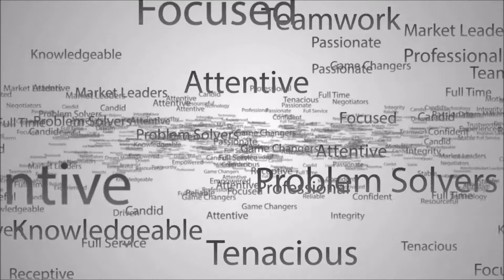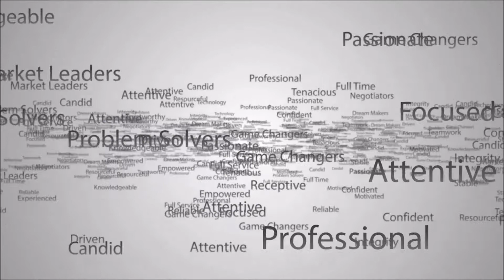24 Toppin Drive Vitual Tour PKH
Peaceful natural setting on beautiful Night Heron Pond where Blue Herons & White Egret are regular visitors. Brick Fencing & metal gate define the Courtyard Entrance. One floor living with beautiful pond views from open main Living Room, Eat-In Kitchen and Master Bedroom. 3 bedrooms & 3 full bathrooms make this a versatile and comfortable floor plan. Living Room  features Cathedral Ceiling, skylights, double sliding glass doors and wood burning fireplace. HVAC system new in 2010! Located between Clubhouse, Pro-Shop, Marina and Pool & Fitness Center in the private, gated community of Moss Creek

Follow along for the very best in Hilton Head area Real Estate listings and news:

*Notice: All information in the above video is believed to be accurate but is in no way guaranteed. Viewer responsible for independently verifying all information and details.